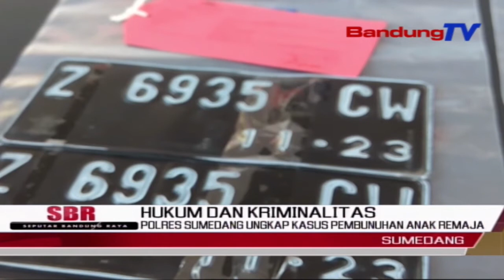Polres Sumedang Ungkap Kasus Pembunuhan Anak Remaja | SBR | BANDUNGTV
SBR | BANDUNGTV | RIDWANSYAH AZHAR | Pengungkapan kasus pembunuhan yang terjadi satu tahun lalu, dengan korban seorang anak remaja usia belasan tahun di Kabupaten Sumedang, diungkap pihak Polres Sumedang.